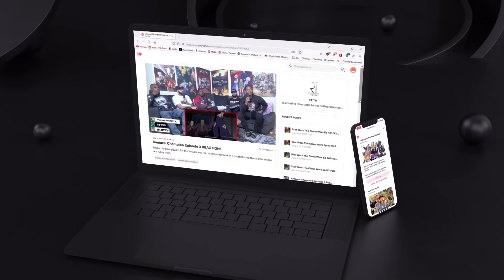Transformers One | Group Reaction | Movie Review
Join us as we watch the origin story for the transformer-verse!!!
[Time Stamps]
00:00 Intro
00:11 Transformers
01:45 Reaction
27:15 Initial thoughts